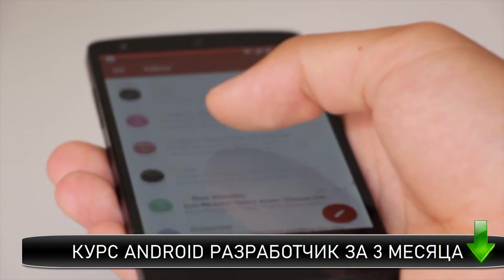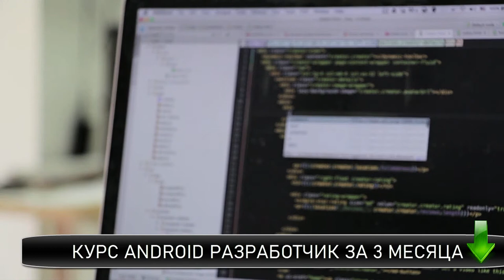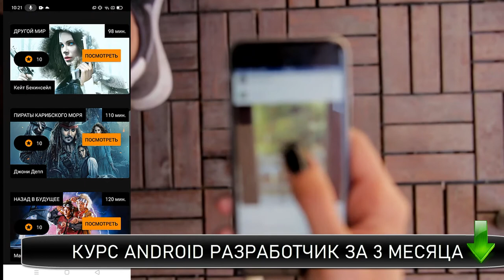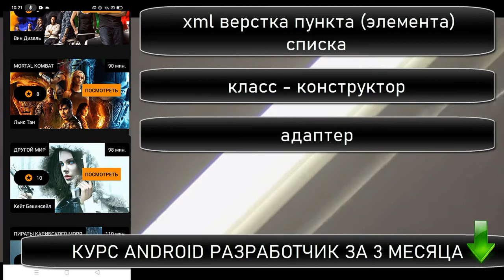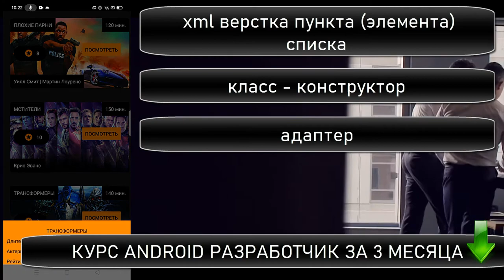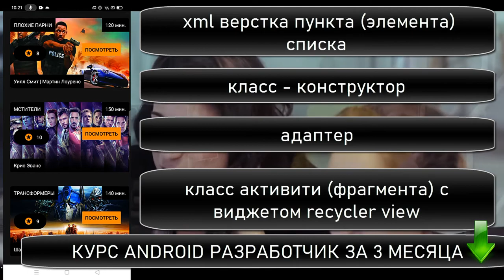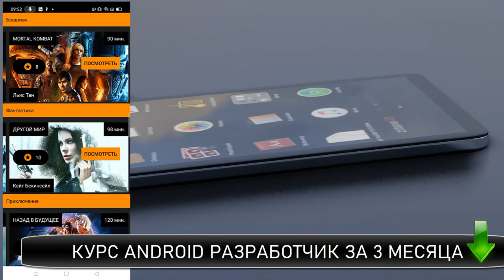Recycler View Как стать android разработчиком с нуля Что должен знать android разработчик Что должен